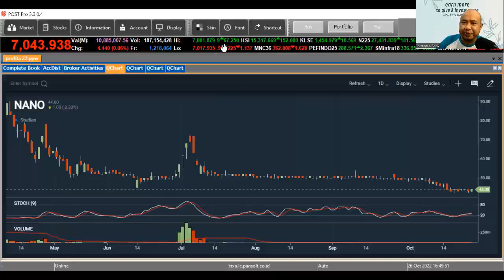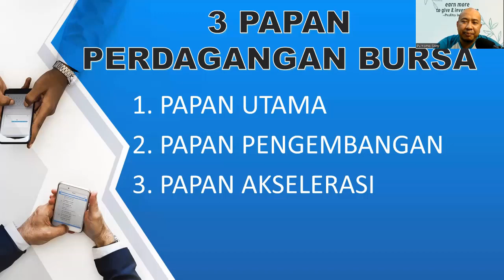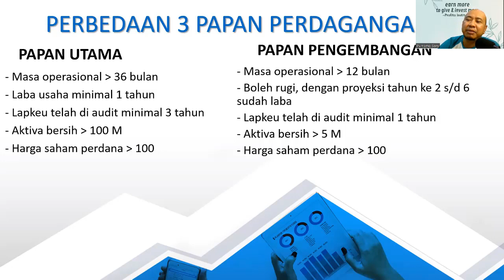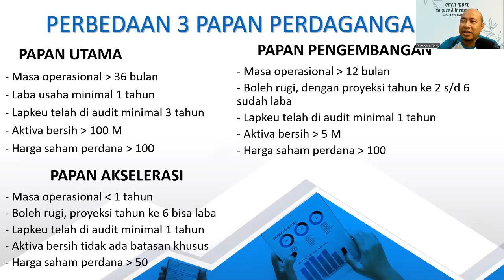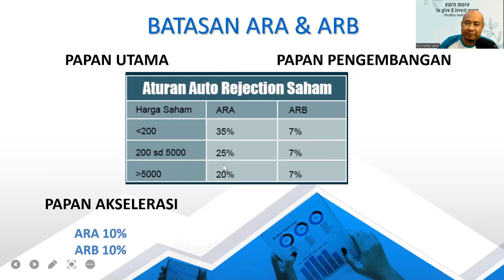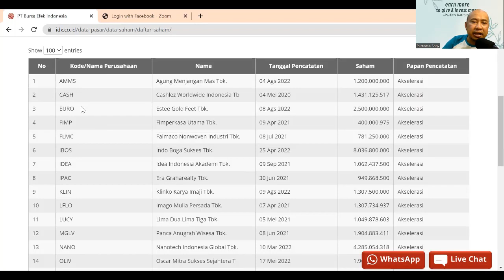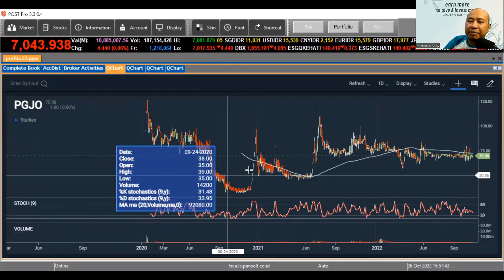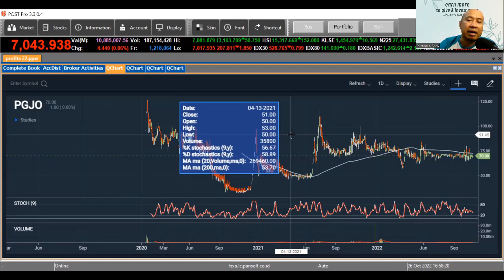HATI HATI! ADA SAHAM YANG HARGANYA BISA TURUN SAMPAI Rp 1/LEMBAR. AWAS TERJEBAK!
Banyak trader pemula yang belum paham tentang papan perdagangan, sehingga banyak pula yang belum tahu bahwa banyak saham yang harganya bisa turun hingga 1 rupiah.

Kenapa bisa begitu? Silahkan disimak sampai tuntas. Semoga bermanfaat!